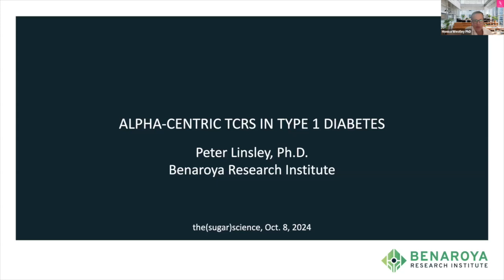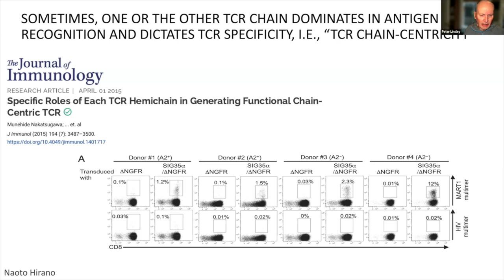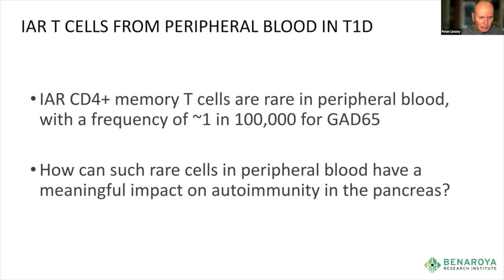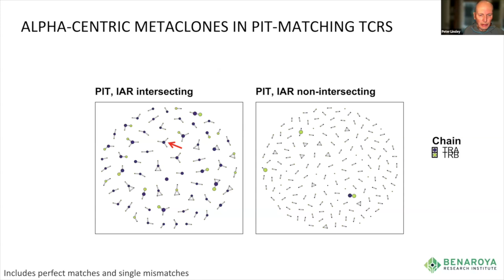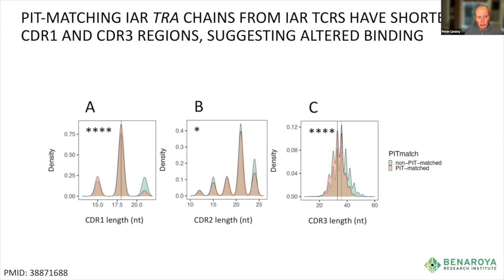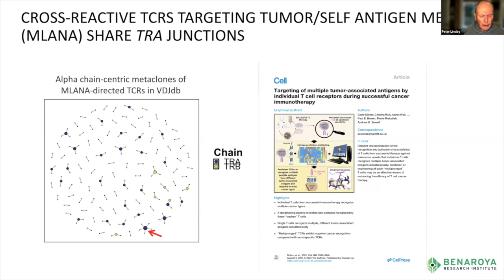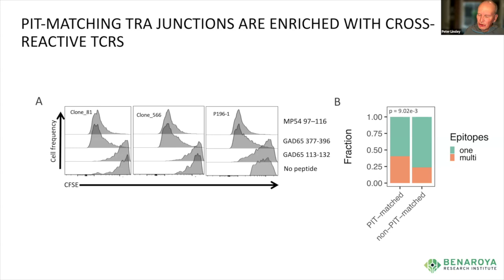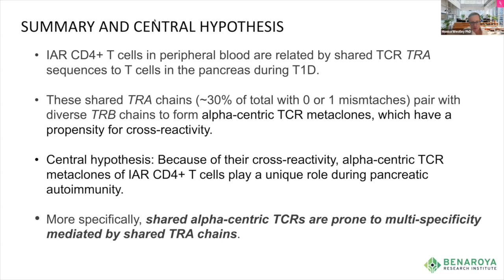Ask the Expert: Peter Linsley, PhD, Benaroya Research Institute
In this episode, Peter Linsley discusses alpha-centric TCRs in Type 1 Diabetes.